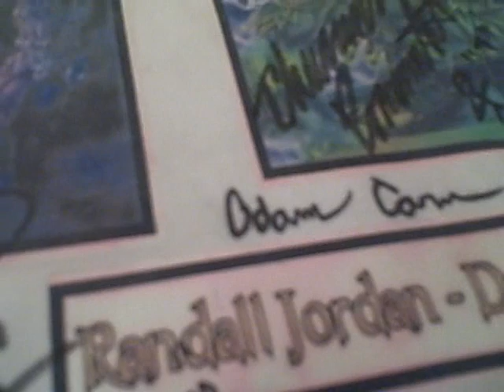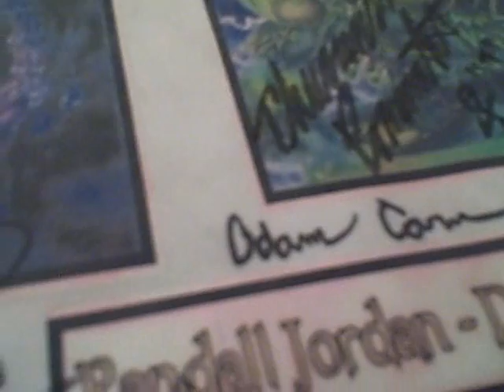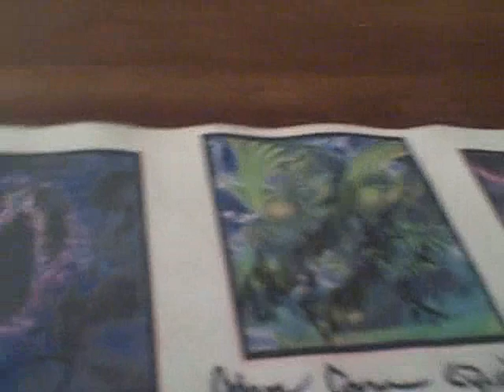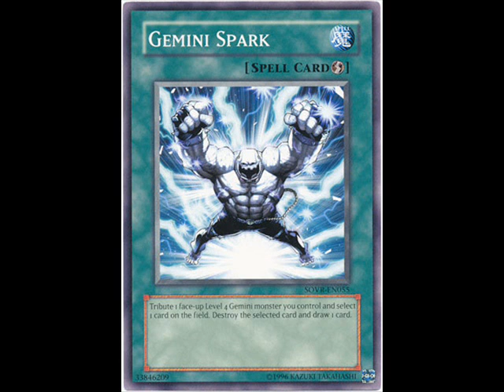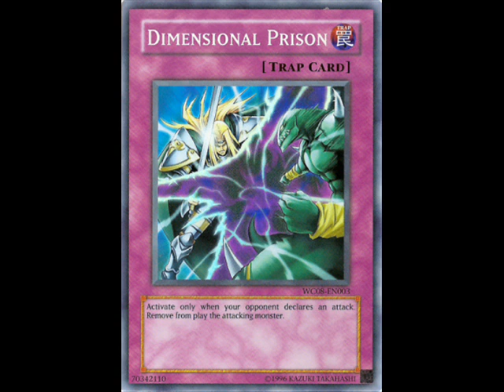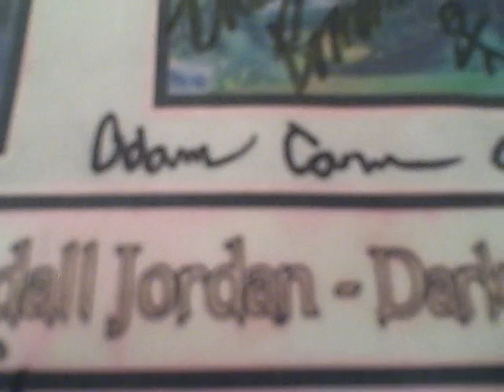Tinkering Around - My Regional Deck - Fossilized Heroes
The deck I ran at my most recent regionals. I only played 1 rd which I won 2-0. I built this deck to much more anti meta and force players to play to my tempo rather try to keep up with them.

Monsters 15
-E Hero Stratos
-E Hero Neos Alius x3
-Honest x2
-Thunder King Raioh x2
-D.D. Warrior Lady x2
-Fossil Dyna Pachycephalo x2
-Gorz Emissary of Darkness
-Banisher of Radiance
-Neo Spacian Grand Mole

Spells
-Pot of Duality x3
-Gemini Spark x3
-Book of Moon x2
-Mystical Space Typhoon x2
-E - Emergency Call
-Reinforcements of the Army
-Dark Hole
-Monster Reborn
-Nobleman of Crossout

Traps
-Dimensional Prison x3
-Solemn Warning x3
-Compulsory Evacuation Device x2
-Mirror Force
-Solemn Judgment
-Hero Blast